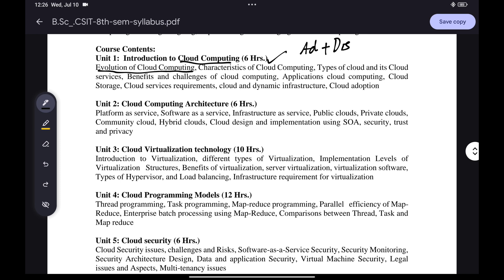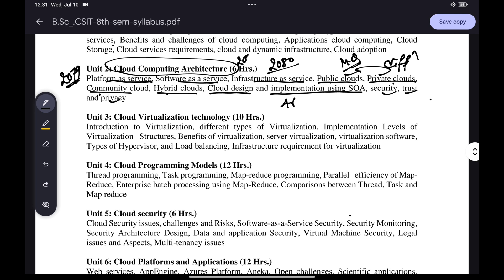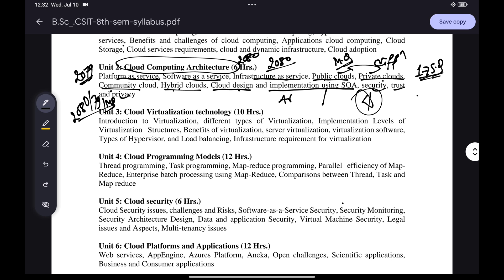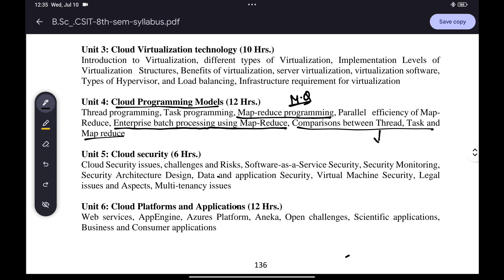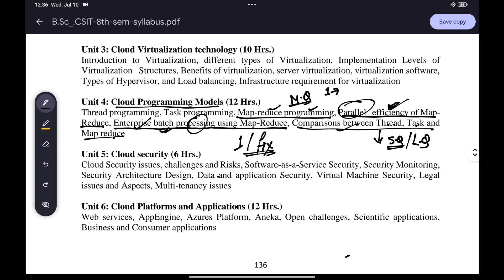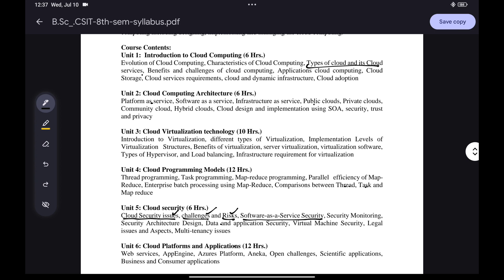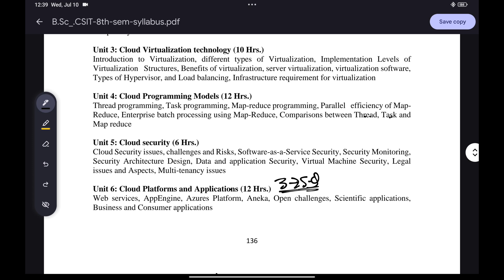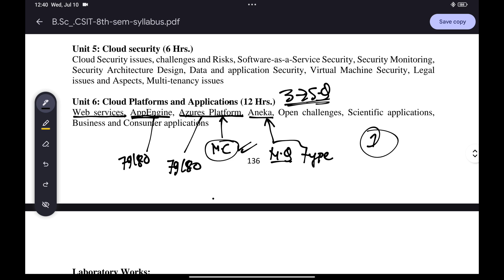Introduction to Cloud Computing Chapter-wise important questions | Gupta Tutorial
Explore a comprehensive collection of Introduction to Cloud Computing  chapter-wise important questions in this video. Learn about the marks allocated to each chapter, types of questions for this year's board exam, and common fixed questions. This resource will help you prepare effectively for your advanced database exam.

Here is the resources

Cloud Computing,
chapter-wise important questions,
BScCSIT,
BIT,
BCA,
Nepalilanguage,
Gupta Tutorial,
Cloud Computing exam,
important questions,
marks allocation,
board exam,
fixed questions,
preparation,
educational content